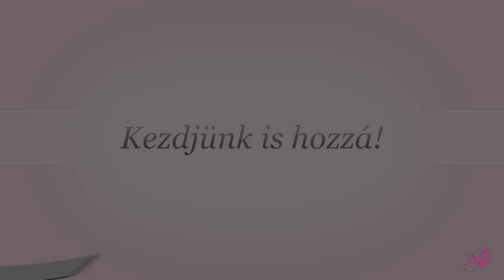ÉDES HÓEMBER FILLÉREKBŐL | DIY | Vlogmass #4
Készítsd velem együtt el a saját hóembered pohárból, ami sosem olvad el!
Részletesen bemutatom, lépésről lépésre, hogyan valósítsátok meg!